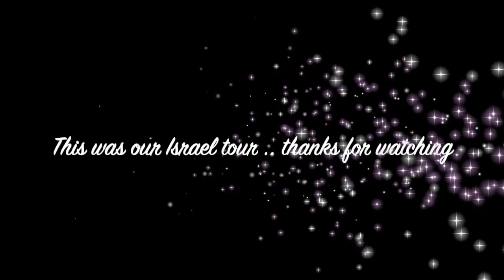Holy Land tour day #8 with Aram Tours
Holy Land day #8 with Aram Tours